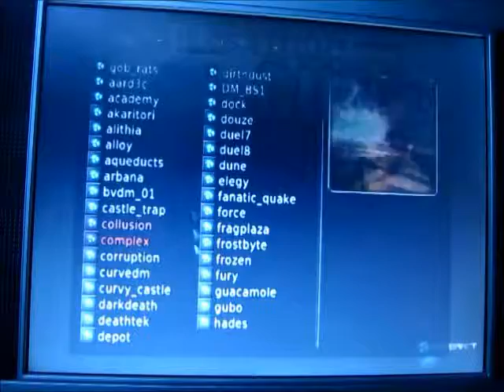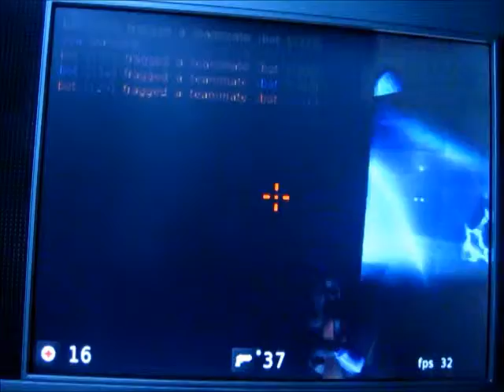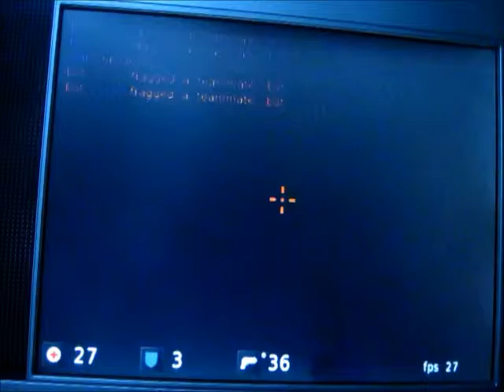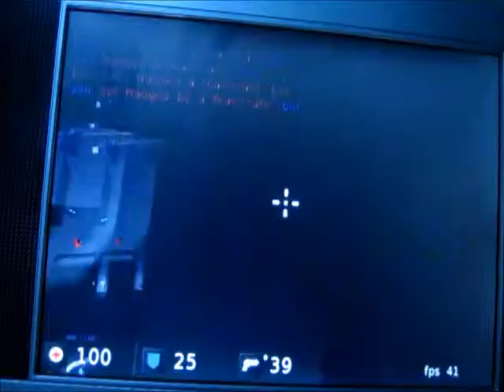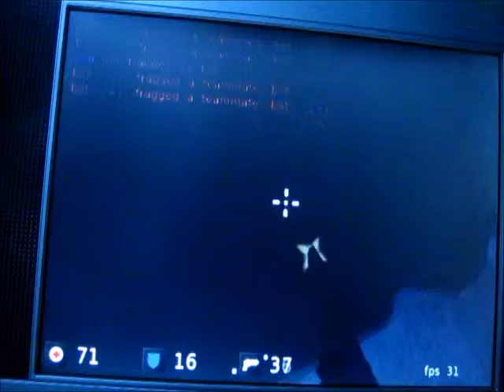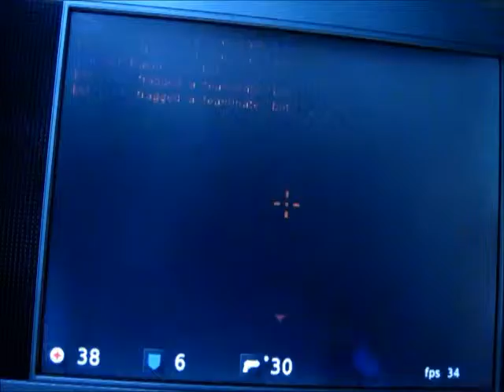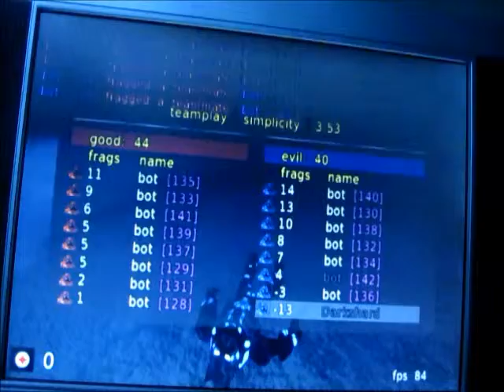Cube Metal Heart #1 I ...I Die...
Hey guys, welcome back! Elijah here doing something new for youtube. I'm playing a PC game I got on Desura called Cube Metal Heart. This game is crazy! It's so hectic I can't even shoot anybody! I don't usually play PC games because I'm a little rusty, but I have a whole collection, so be ready for more.
-MTK out.